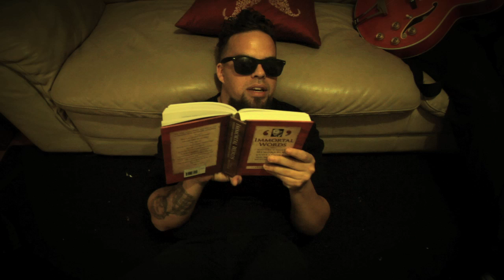¡MAYDAY! (Feat. Del The Funky Homosapien) -- The Ride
Directed by ¡MAYDAY! & Garcia
Edited by Garcia
Assistant Editor: Wrekonize
Shot by Garcia & Giancarlo Loffredo
Lighting :Giancarlo Loffredo
Lighting Consultant: Jacob Rivera
Produced by Dj EFN & Andrea Casales

¡Mayday! artist management: The ¡Mayday! Trifecta
Kether Gallu-Badat, Adrea Casales, and DJ EFN